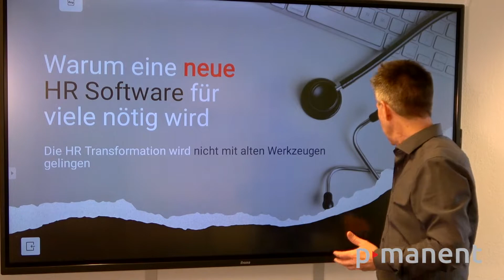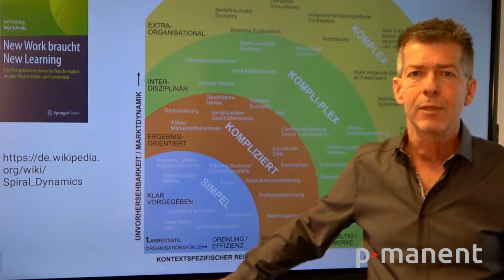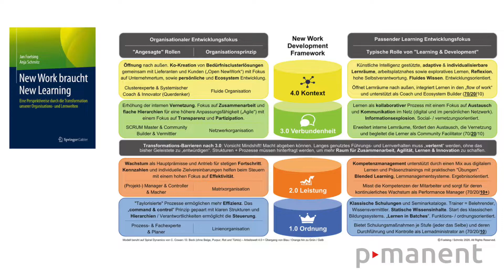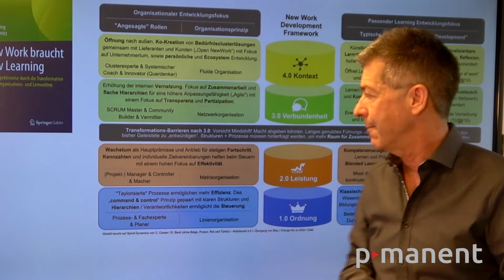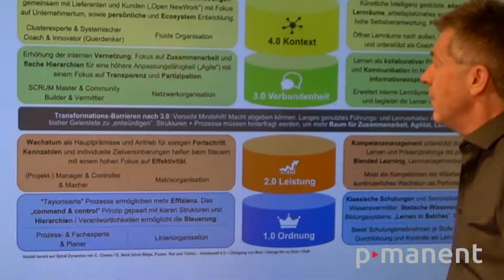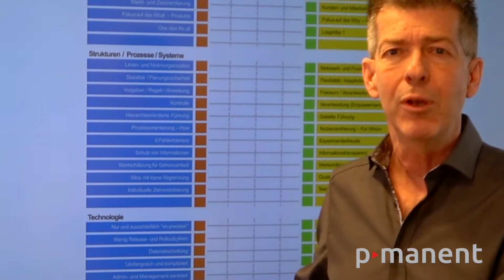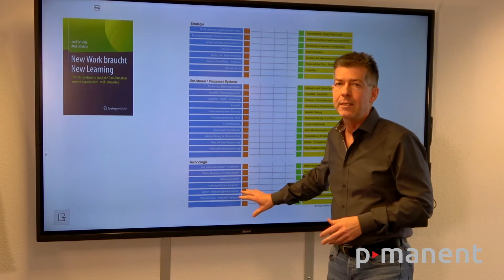Warum viele Unternehmen eine neue HR Software dringend benötigen und was zu beachten ist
Der Markt der Anbieter von HR-Softwareprodukten ist für die "Laien" schon fast unüberschaubar. Viele Start-ups kommen an den Markt mit Produkten, die komplett neue Ansätze liefern. Die bisherigen Platzhirsche kommen dabei teilweise mächtig ins Straucheln, gerade bei Unternehmen mit einer eher holokratischen oder demokratischen Struktur. Oder die auch im HR Kontext agil arbeiten.

Wir stellen fest, dass leider noch viele Unternehmen Pflichtenhefte erstellen und darauf "spezialisierte" Beratungshäuser gegen diese prüfen und danach einen Hersteller auswählen. Doch in der VUCA Welt ist ein Blick nach vorne nötig, mehr als den nach hinten oder heute. Es muss vielleicht nicht mehr DEN EINEN Hersteller geben. Netzwerken ist angesagt!

Nicht nur wir im Unternehmen sollten stärkenbasiert arbeiten, auch eine Software sollte nach Stärken ausgewählt werden. Oft wird ein modernes Produkt gekauft und daran sehr konservative Prozesse angeflanscht. Oft geht das gar nicht und der Hersteller müsste seine Strategie in der Entwicklung dafür aufgeben. Gerade im SaaS Umfeld kann sich das keiner erlauben. Der Streit ist vorprogrammiert. Die Enttäuschung auch.

Heute geht es um Betreuung, Service, Anpassungsfähigkeit, Flexibilität, Kreativität und um die Lust, diese Software als Nutzer überhaupt anzuwenden. Ich wähle NICHT mehr aus Sicht der HR oder der Manager aus, sondern aus Sicht der Menschen, die im Unternehmen arbeiten. Ob das eine Plattform/Suite ist oder verschiedene Hersteller, die sich aber in den Daten gegenseitig versorgen, ist schon eher egal. Die IT ist auch aus dem Spiel, denn betrieben wird die Software in der Cloud. Was zählt ist die Kultur,  welche maßgeblich zum Anbieter passen muss. Und die nahtlose Integration in die vornehmlich genutzte Firmen-IT. Hier spielt MS-Teams oder Slack eine große Rolle.

Wir schauen deshalb nicht auf die Software selbst. Wir schauen auf den Kunden, seine Kultur, seinen Changeprozess und dessen Reifegrad. Wir suchen gemeinsam den Weg, den es zu beschreiten gilt. Das sind keine Checklisten, das ist eher die Philosophie der Partner. Die IT hat fast keinen Anteil mehr an diesem Prozess. Noch anders als von 10 oder 20 Jahren. Da war die IT die reinste Firewall und oftmals Verhinderer aus Sicht des Nutzers.

Wenn ein Softwarepartner nicht die Kultur in der Software als gelebte "user experience" anbietet, die wir erwarten, dann nützt es auch nichts, wenn technisch und funktional alles perfekt ist. Das System wird mit Ansage in den meisten Fällen scheitern.

Wir sorgen dafür, dass wir anders auswählen. Wir schauen auch mit dem Herzen auf die Menschen, nicht nur mit dem Kopf auf die Systeme.

Dirk und das Team von p-manent